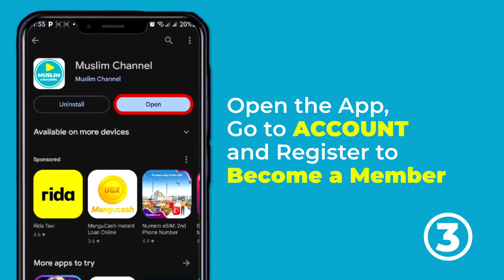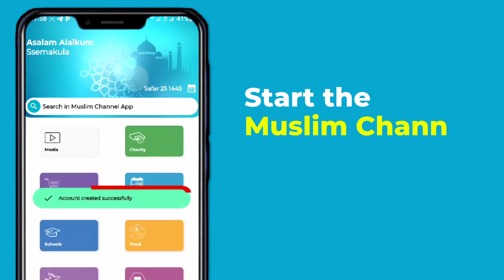JUMAH RECAP: Teri mufu asabwa! Musiraamu va ku Shirk - Dr. Adam Ssenjala @Nakasero Mosque